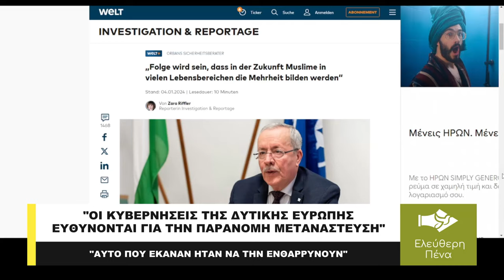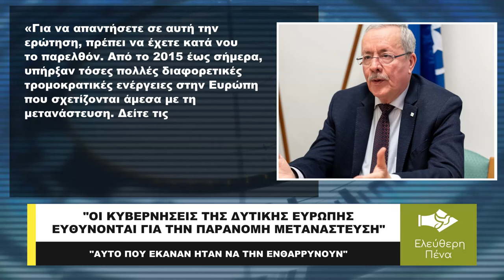«ΝΑ ΠΟΙΟΙ ΕΦΕΡΑΝ ΤΟΥΣ ΤΖΙΧΑΝΤΙΣΤΕΣ ΣΤΗΝ ΕΥΡΩΠΗ!»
Η εξάπλωση του πολιτικού Ισλάμ στη Δυτική Ευρώπη κατέστη δυνατή χάρη σε μια αποτυχημένη μεταναστευτική πολιτική υπό τη Γερμανία που οδήγησε σε αυξημένο κίνδυνο τρομοκρατίας σε ολόκληρη την ήπειρο, προειδοποίησε ο επικεφαλής σύμβουλος ασφαλείας του Ούγγρου πρωθυπουργού Βίκτορ Όρμπαν.
Σε συνέντευξή του στη γερμανική εφημερίδα Die Welt , ο György Bakondi (Γκιόργκι Μπάγκοντι) καταδίκασε τον τρόπο με τον οποίο οι κυβερνήσεις της Δυτικής Ευρώπης δεν είχαν απλώς κλείσει τα μάτια, αλλά ενθάρρυναν ενεργά την παράνομη μετανάστευση μετά τη μεταναστευτική κρίση του 2015, και ισχυρίστηκε ότι το μέλλον της ηπείρου είναι σε αμφιβολία.